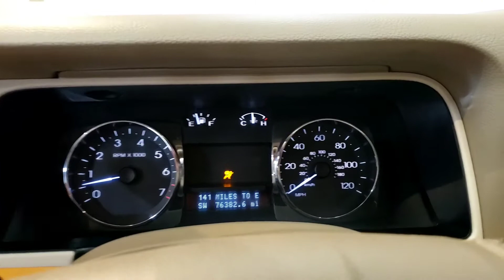2007 Lincoln MKZ - Used Car For Sale - Parma, Ohio